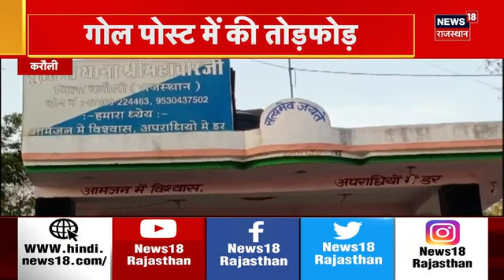Rajasthan News: Delhi दौरे के बाद CM Bhajanlal Sharma ने Bureaucrats के साथ बुलाई बैठक | Top News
Rajasthan CM Bhajanlal Sharma मुख्यमंत्री की कुर्सी पर बैठते ही Action Mode में आ गए हैं. CM Bhajanlal Sharma आज Bureaucrats के साथ Meeting करेंगे...